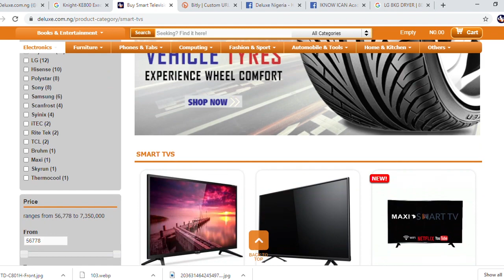DELUXE.COM.NG DIFFERENT BRANDS OF SMART TV